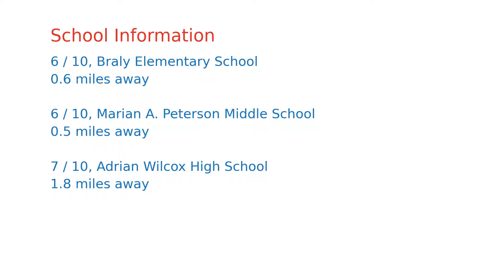$799,500 home for sale in Sunnyvale, CA (903 Sunrose Ter APT 111, 94086)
This 1086 square foot condo home has 2 bedrooms and 2.0 bathrooms. This home is located at 903 Sunrose Ter APT 111, Sunnyvale, CA 94086.